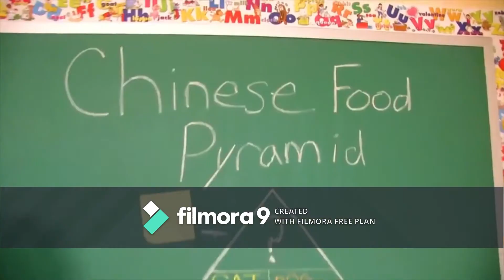Youtube Poop Remastered (The Happiness Curse)